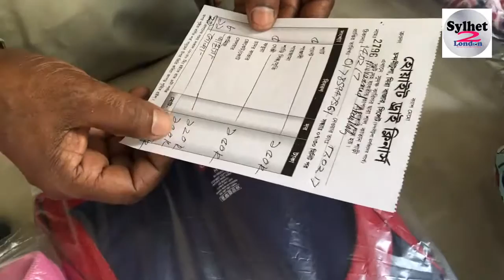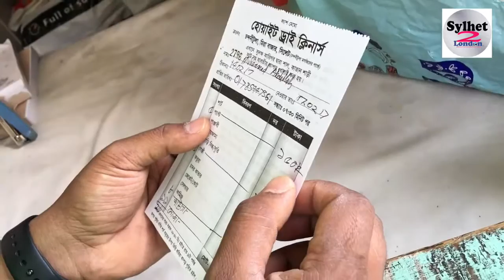Amrar Desher Dry Cleaner | Sylhet 2 London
Welcome To ''Sylhet 2 London'' We Aim To Broadcast
 From All Around The Globe,
Watch Us Anytime And Any Place You Are.
স্বাগতম সিলেট ২ লন্ডন |
আমাদের সিলেটের সকল প্রিয় সুসম্বদ্ধ,সুহৃৎ |
শুভার্থী ও শুভানুধ্যায়ীদের জন্য একটি প্ল্যাটফর্ম |

এবং দৈনিক লাইভ দেখতে আমাদের ফেসবুক পেইজ লাইক ফলো করে সাথে থাকবেন |
ধন্যবাদ || 👇

আমাদেরকে ফোন করে আপনাদের মতামত জানাতে পারেন